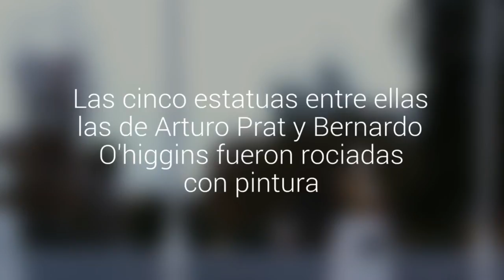Vandalismo: bustos de la Plaza de Armas de Castro sufren nuevo ataque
Las cinco estatuas entre ellas las de Arturo Prat y Bernardo O'higgins fueron rociadas con pintura.